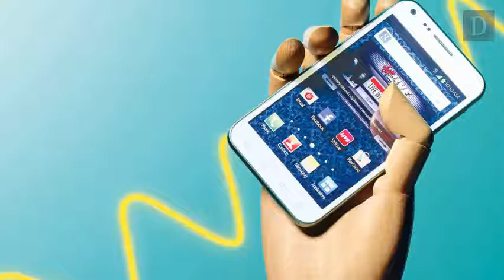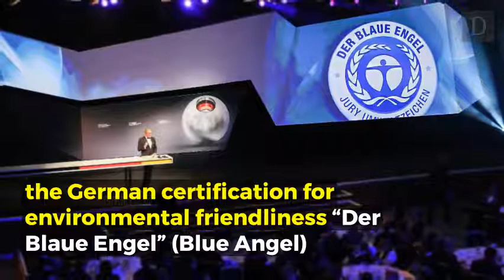Xiaomi, OnePlus, Huawei, Nokia or Apple iPhones: Which Smartphones Emit the Most Radiation?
It’s 2018 and nearly everyone in a developed country owns a smartphone. In fact, it’s pretty difficult to go without one these days, given how integrated they are into virtually every facet of one’s life. Yet, while this societal obsession is often discussed in the context of how human interaction is changing, there is far less awareness of the potentially damaging effects of the radiation that these phones emit. To an extent, this is due to the lack of concrete evidence showing that cell phone radiation is harmful. Nevertheless, given that most people go the whole day with a phone in their pockets and fall asleep with their phones under their pillows, more attention should perhaps be paid to their potential dangers.

The German Federal Office for Radiation Protection (Bundesamt für Strahlenschutz) has a comprehensive database of smartphones - new and old - and the level of radiation they emit. Following the criteria set for this list (i.e. current dual sim devices and phones placed on ear during a call), the current smartphone creating the highest level of radiation is the Mi A1 from Chinese vendor Xiaomi. In fact, the top list is dominated by handsets made by Chinese companies, with Xiaomi, OnePlus, Huawei and ZTE accounting for 10 of the 16 phones with the largest values. It must be said though, that premium Apple phones such as the iPhone 7 and the recently released iPhone 8 are also here to be seen.